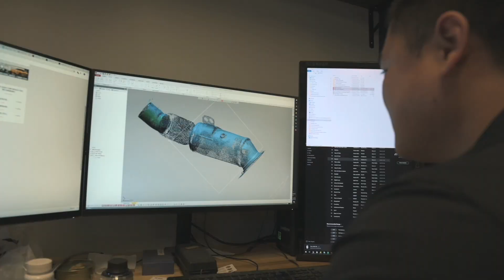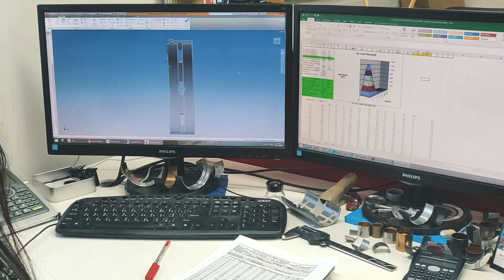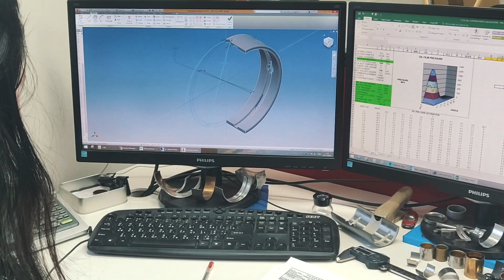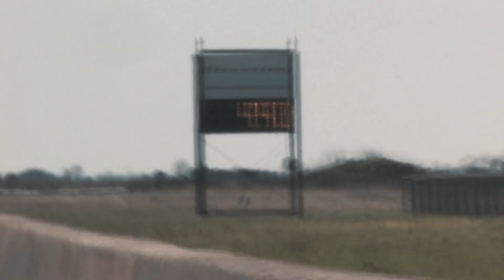King's Alpha Line with AMS and Moto-IQ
The New Alpha Line by King Bearings

Join MotoIQ.com, King Racing, and AMS as we take you behind the scenes and show you King's new "Alpha" line of engine bearings. Watch as Mike of Moto-IQ talks to Sheyna from King, and Nick and Joey from AMS about how this new line of bearings will benefit you, the high-performance customer. Learn about how taking King's superior manufacturing capabilities and combining that with AMS' engineering expertise leads to the best performing engine bearings on the market.